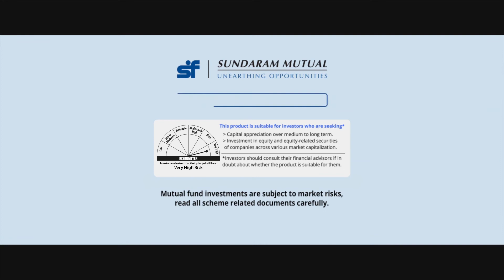Sundaram Equity Fund – Invest today for brighter possibilities!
Growing up, mothers always nurture our talents. Cricket in the street could lead to hitting the first 6 at a stadium. Mothers always support, cheer us on, invest in our dreams and are there with us every step of the way. Start your investments with SundaramEquityFund. The fund aims to nurture the growth of your investments through its ability to allocate across large, mid and small cap companies, in segments poised to benefit from economic growth based on market cycles.
Invest in Sundaram Equity Fund today and unleash the benefit of multi cap funds: